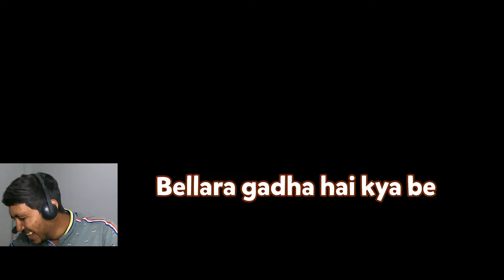GTA 5 Hardest Parkour completes | Tekin Gaming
My self aniket,

"Experience the ultimate test of skill and determination as we take on the hardest parkour challenges in GTA 5. Watch in awe as we push the limits of what's possible in the game, leaping and vaulting our way through the city's toughest obstacles. With precision and grace, we'll make the impossible look easy in this thrilling compilation of the most difficult parkour completions."